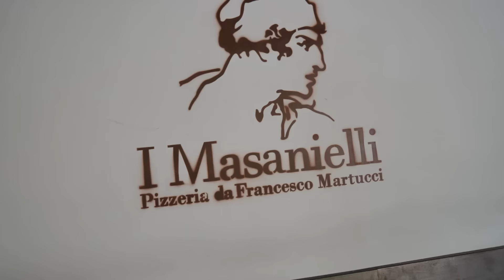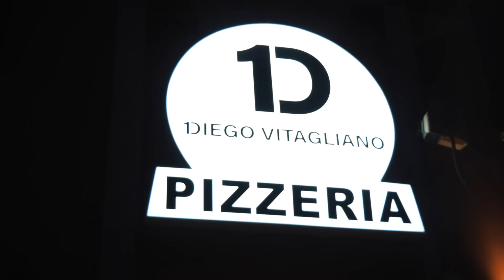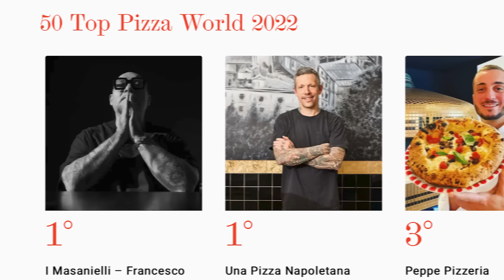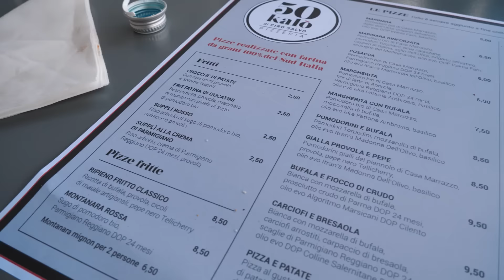Mangio nelle 3 pizzerie migliori del mondo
Un cibo, una tradizione, un culto che unisce tutto il mondo, nato alla base del Vesuvio, a Napoli, nel paese più bello al mondo, l'Italia, con l'utilizzo di ingredienti poveri, frutto dell'incredibile bio diversità della penisola, la pizza. Oggi per elogiare questo capolavoro, io e il buon Lorenzo, andremo a mangiare la pizza nelle prime tre classificate della top 50 pizza Italia e mondo.

sedetevii,rilassatevi e buon appetuto